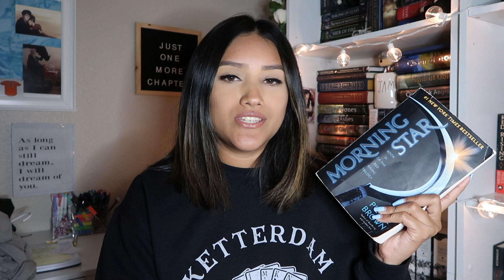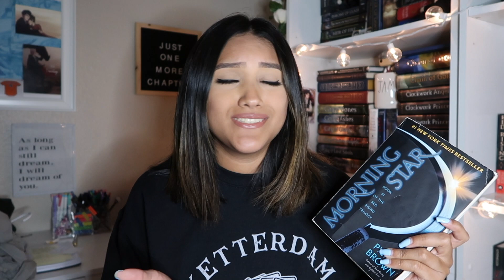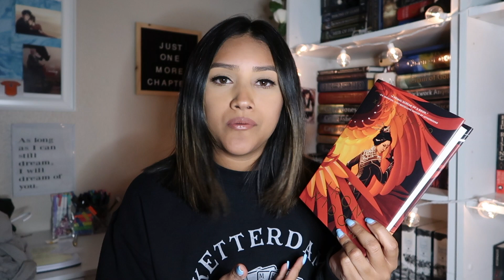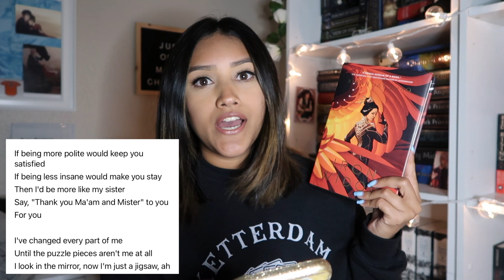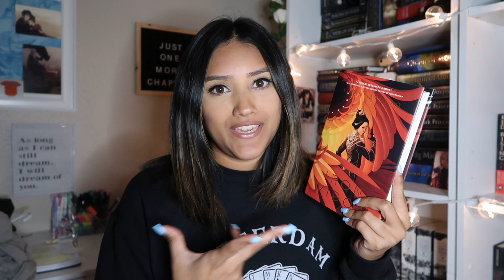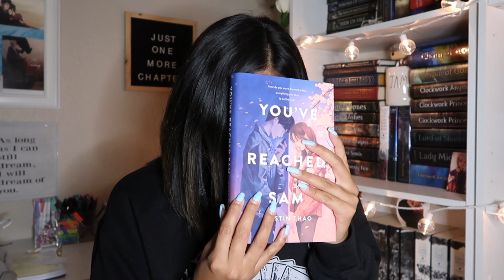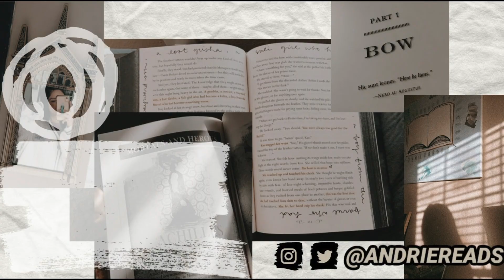BOOK RECOMMENDATIONS BASED ON SONGS FROM SUPERACHE BY CONAN GRAY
HELLO. In this video I share some book recommendations based off of songs from Conan Gray's Superache album. Hope you enjoy :)

what do I use to film? Canon G7X

✰M U S I C  C R E D✰

H E L P  A F G H A N I S T A N

G E T  I N F O R M E D

H E L P  P A L E S T I N E